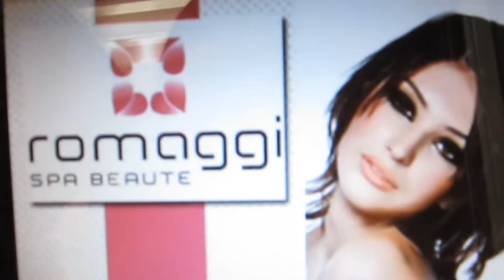June Beauty Giveaway Winner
Congrats to the winner I will contact you by email for all the detail!!